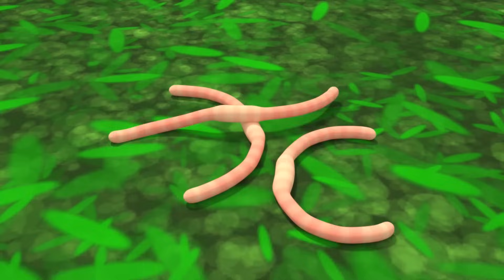Sick Song | Daddy Edition - Five Little Monkeys - Nursery Rhymes & Newest Kids Songs